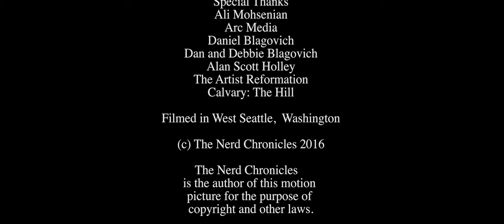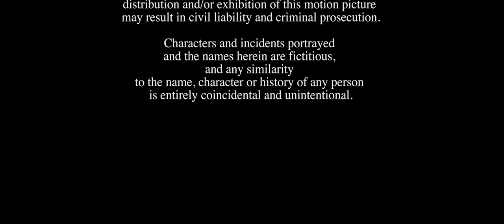The Great Divorce: The Victim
Short film based on the self loving mother persona in C.S. Lewis' The Great Divorce.